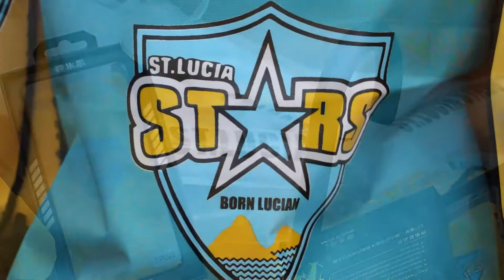Saint Lucia Stars donates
The former owner of the Saint Lucia Stars donates promotional paraphernalia to schools and youth cricket programmes in Saint Lucia.